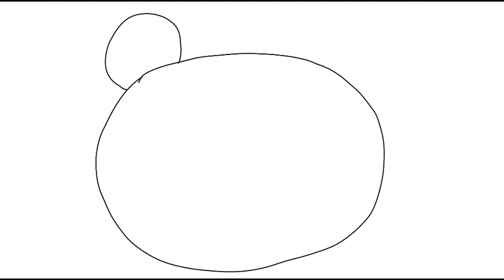How to draw Disney logo abstract art - 12-26-2021 Fanmade Tutorials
This is my fanmade student animated tutorial film made on 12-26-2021 about how to draw your own Disney logo abstract artwork. My example in this video is called "Pink Disney logo" abstract drawing.